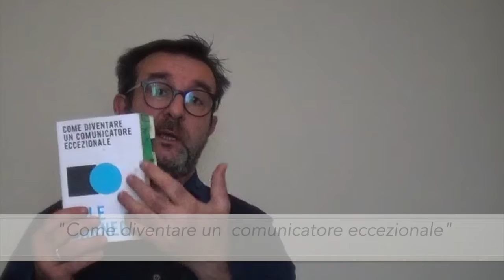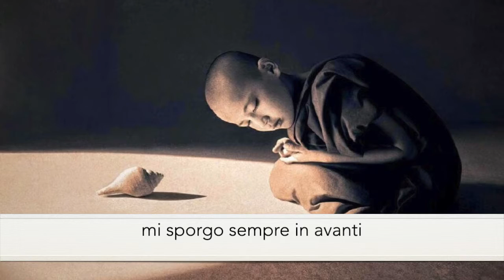PARLARE IN PUBBLICO : LE 6 TATTICHE DEL BUON ASCOLTATORE.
Prima di apprendere l'arte del parlareinpubblico, dobbiamo imparare ad essere dei buoni ascoltatori.
L’argomento di oggi legato a questo tema riguarda le 6 tattiche del buon ascoltatore.

Pensiamo ad un contesto privato o professionale.
Dobbiamo entrare in relazione con una persona o iniziare una trattativa per concludere un lavoro.
Ecco alcuni consiglio pratici, per preparare un terreno efficace di gioco.
Piccole regole che ti permetteranno di creare un contatto empatico molto forte.
AMBIENTE:
Prima di entrare in gioco, devi capire l’ambiente dove avverrà il tuo incontro.
Ambiente  caldo o freddo?
Come è arredato? È ordinato? Com’è vestito il nostro interlocutore? Ogni elemento a nostra disposizione ci permetterà di comprendere quale tipo di comunicazione attivare, quali parole utilizzare, come rimanere in ascolto.

TELEFONINO:

Primo elemento di distrazione durante una conversazione.
Il mio consiglio è quello di spegnere platealmente il telefonino appena entrati nella stanza.
Nulla è più fastidioso durante una conversazione di vedere svolgere lo sguardo verso il monitor che si accende, o peggio doverlo spegnere quando inaspettatamente inizia a squillare.
Spegni sempre  il telefonino prima di qualsiasi appuntamento o metterlo un silenzioso.
Rispondere al telefono è maleducazione, interrompe la discussione e il flusso dei nostri pensieri.
Se è proprio urgente e importante, allontaniamoci in un’altra stanza.

SCRIVANIA ORDINATA

Tieni la tua scrivania ordinata. Più che altro, in qualsiasi momento in cui terrai un colloquio, tenderai ad un certo punto a far cadere l’occhio su un documento e a far fluire i tuoi pensieri in un’altra direzione.

ASCOLTO ATTIVO

Ricordo quel giorno quando durante un colloquio conoscitivo dove io ero acquirente. Mi sono rilassato sulla mia poltrona, con la testa all’indietro.
Dopo 5 minuti mi sono reso conto che quello stato di relax mi aveva completamente distratto da tutto il resto e non mi è piaciuto per niente.
Sapevo di aver mancato di rispetto al mio interlocutore e di averlo messo a disagio
Da allora ogni volta che mi trovo dall’altra parte di un tavolo, che io sia cliente o fornitore, mi sporgo  in avanti, rimango in avanti attento, in ascolto uditivo e visivo.
Questo metterà a suo agio il tuo interlocutore.

SIMPATIA O EMPATIA?

Uno degli errori più frequenti che facciamo inconsciamente è quello di  confondere la simpatia con l’empatia.
Quando simpatizzi dimostri di essere dispiaciuto per quello che una persona sta passando.
Quando entri in e lui mpatia vuol dire che stai entrando nei panni dell’altro, per provare ciò che prova.

PRENDI APPUNTI, MOSTRA INTERESSE.

Io uso solo e unicamente una penna stilografica, e ho sempre con me il mio blocco notes.
A parte il vezzo del vintage, vi assicuro che colui che ti vede utilizzare una penna stilografica   percepisce subito un valore diverso, e non quello dell’oggetto in sè.

Scrivere con una stilografica è un modo tutto diverso di concepire la scrittura stessa, soprattutto oggi che abbiamo sempre un tablet e smartphone a portata di mano.

Una penna stilografica rappresenta il rispetto del tempo.
La differenza tra non avere tempo per qualche cosa ed averlo si chiama interesse.

Ti suggerisco di prendere sempre appunti, mi segno le parole chiave, le frasi brevi, del mio interlocutore.

La raccolta dei punti salienti ti permetterà di riassumere quanto sentito in maniera efficace e sintetica.

Questi sono i primi 6 consigli per essere o diventare un buon ascoltatore.
Metterli in pratica da come hai visto, non è poi così difficile.

Un saluto e come sempre, BUIO
Se desideri conoscere o approfondire altri argomenti, scrivimi e sarà mia premura rispondere alla tua richiesta.
Il primo coaching individuale gratuito ti permetterà di accedere al corso completo on line con una scontistica del 15% e sui coaching individuali personalizzati del 10%

Gianvito Tracquilio disponibile per il tuo evento aziendale, Corporate & Trade.
- Speaker e conduttore
- Infotainer (Informare intrattenendo, semplificare messaggi complessi e utilizzando la metafora magica, metterli in scena in chiave teatrale)
- Trainer sulla comunicazione eccellente con i corsi per parlare in pubblico
- Entertainer con formacoli (tra formazione e spettacolo) e spettacoli di mentalismo
- Close up magic e micro magia adatto per cene aziendali, feste private, cocktail party.